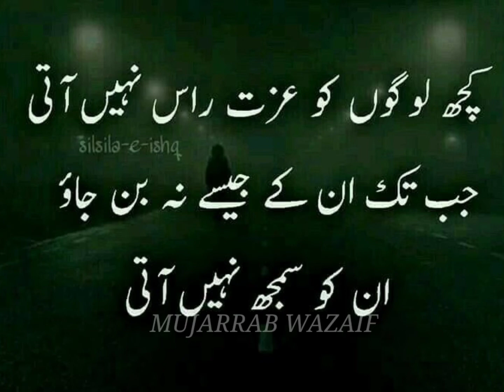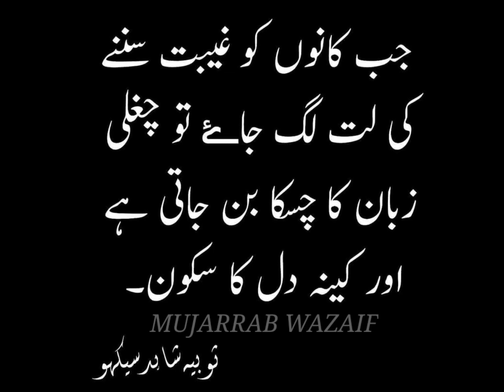Golden words in urdu hindi | out standing urdu wordings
Assalamualikum naazreen aaj bohot hi acche
Or  motivational quotes aap k liye lai.

motivational, motivation, attitude quotes in english, attitude quotes, attitude quotes in Hindi, short, shorts,

YouTube shorts quotes about allah in urdu, urdu quotes about allah, islamic quotes about allah, urdu quotes, sadstatus heartouchingstatus cryingstatus

 sadcryingstatus emotionalstatus topstatus  quotes,  Collections Of Urdu Quotes, collections of urdu quotes, Hindi Quotes, Amazing Urdu Quotes, most beautiful quotes, quotes in hindi

Motivational Quotes for Success in Life, Motivational Quotes, Motivational Urdu Quotes for Success in Life, Motivational Urdu Quotes,

 urdu quotes, urdu quotes images, Quotes for Success, Quotes for Success in Life, mujarrab wazaif channel, YouTube mujarrab wazaif,

quotes, quotes in urdu, urdu quotes, words, lines, islamic quotes, motivaional quotes, islamic quotes about motivation, motivational islamic

 quotes, motivational quotes about life, islamic